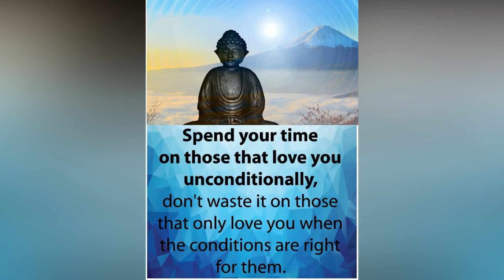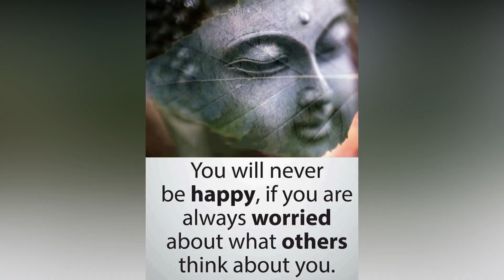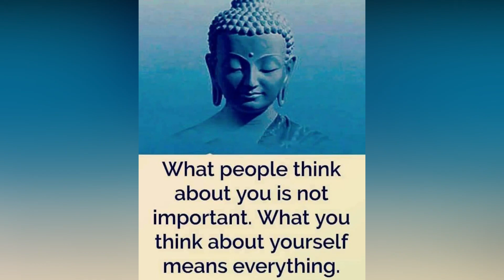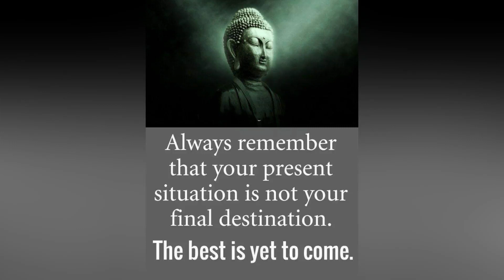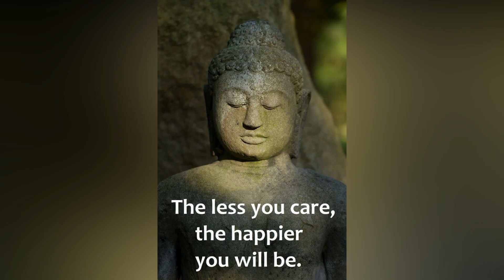Powerful Buddha Quotes will Change Your Life - Motivational Quotes - Life Quotes - Buddha - Quotes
The most powerful Quotes, Buddha Quotes, Motivational Quotes or Life Quotes in Buddhism discovered by Buddha that will change your life. Such Inspirational Quotes, Positive Quotes,Quotation or Quote of the day keeps you motivate.All such quotes are called as Buddha quotes or Gautam Buddha Quotes. Buddha also discovered Buddha quotes on life, Buddha quotes on love, Buddha quotes on happiness, Buddha quotes on karma and so on.

Well Come to Buddha Thought Channel. This channel is totally dedicated to the Buddha, Buddhism, Buddha teaching and his thoughts. Here you will get the collection of the motivational, inspirational, peaceful and spiritual Buddha quotes on love, karma, happiness, life and peace etc in English, Hindi as well as in Marathi language.

These Buddha quotes, teaching and thoughts was discovered and written by Lord Buddha himself with his initiative Knowledge. These motivational, inspiring videos change your life, mind and thoughts for you successful and happy life.
Our Motto is to share the Buddha Thought as much as possible in order to help people to get off more easily through difficult time and worst situation. We always support your thought and dream to make it successful.

Buddha Thought mission is to impart Buddhist knowledge and practices so as to profit individual lives, the general public, and our society, and to help the advancement of Buddhism in the modern world.

Buddha Thought